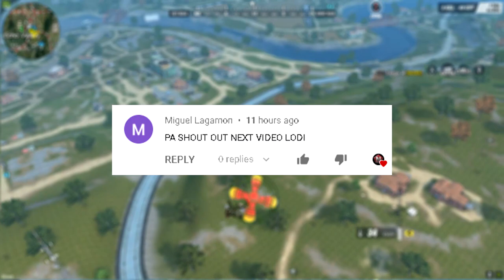"ANG GANTI NG API"(ROS FUNNY GAMEPLAY)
Sobrang lt ng gameplay nato hahaha

「 2nd Channel 」

「 DREAMTEAM 」

PC SPECS:
8gb Ram

VIDEO EDITOR
/VEGAS PRO 15
RECORDER
/GEFORCE EXPERIENCE